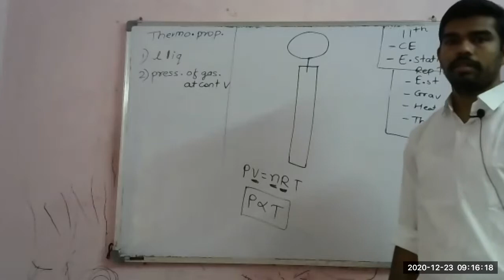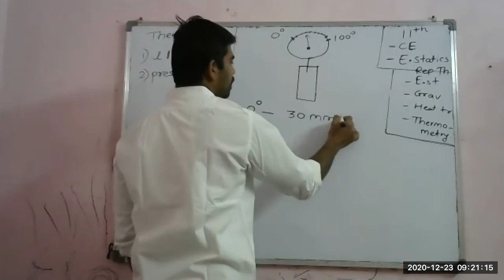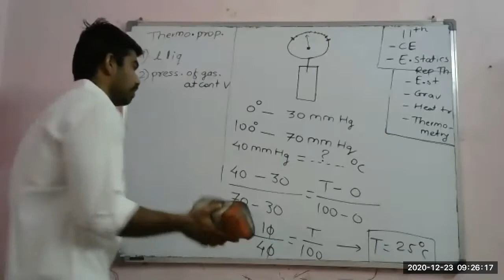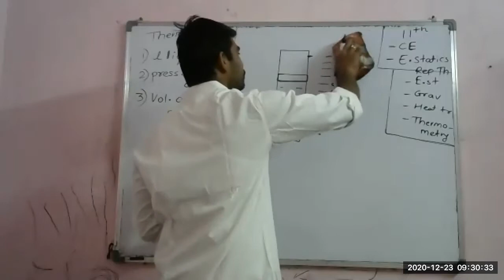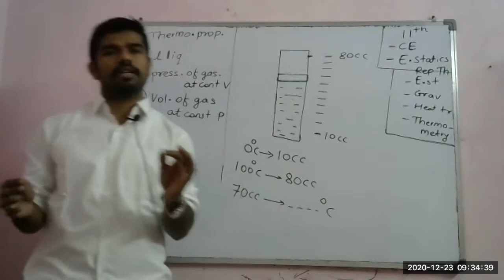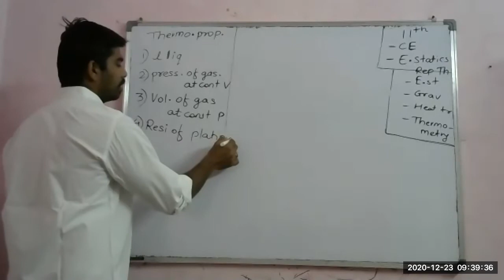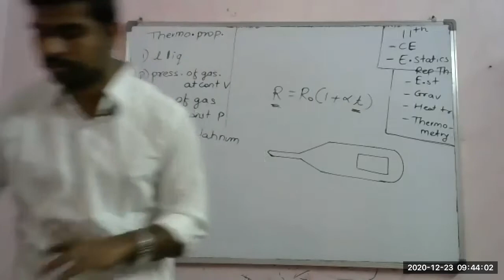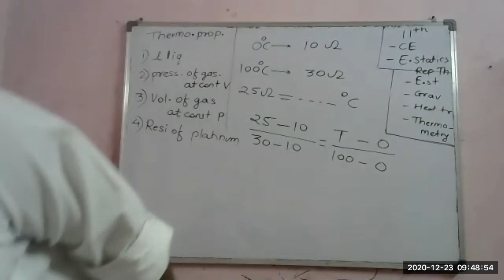tm3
Lectures by-
Avinash Patil
Chem. Engg. ICT (UDCT) Mumbai
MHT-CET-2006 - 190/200